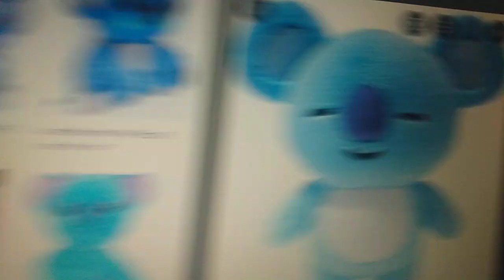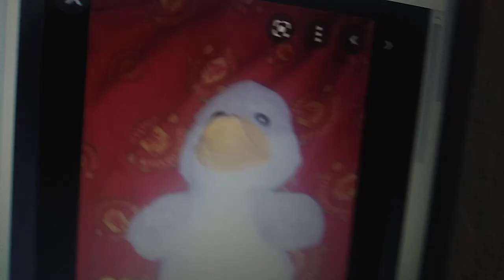The Agent Animals 2022 Teaser Trailer Columbia Pictures FanMade Concept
The Agent Animals Sony Pictures Animation 2022